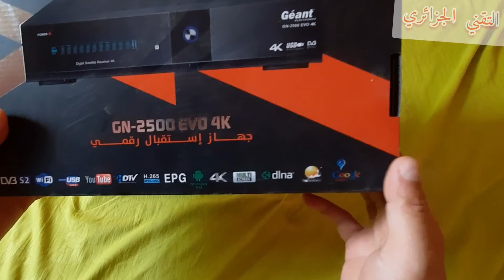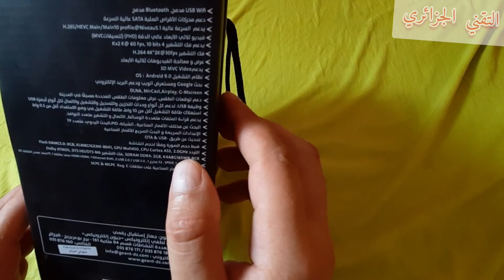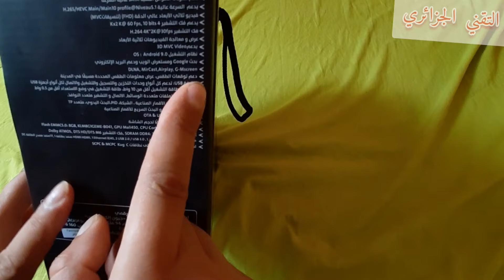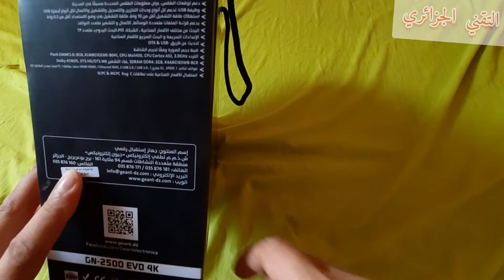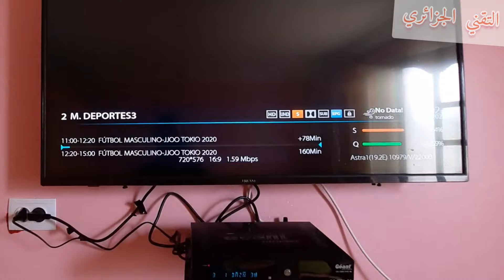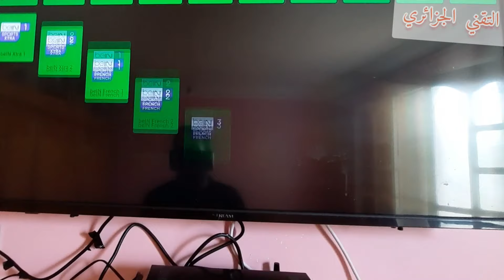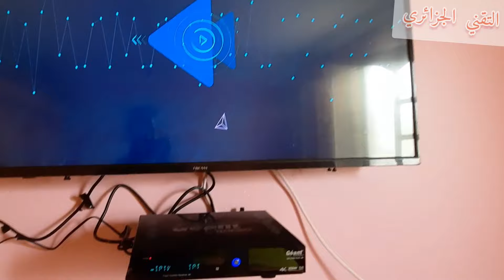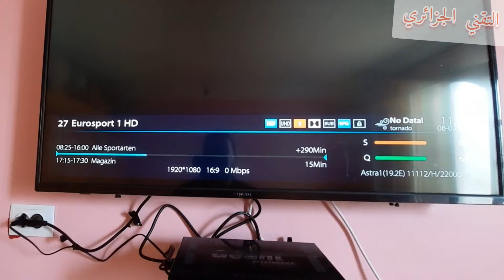حصريا مراجعة أحدث جهاز من شركة جيون geant 2500 4k evo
بسم الله الرحمن الرحيم والصلاه والسلام على اشرف المرسلين سيد الاولين والاخرين
 السلام عليكم ورحمه الله تعالى وبركاته اخواني الكرام في هذا الفيديو اشرح اهم المميزات هذا الجهاز الجديد من جهاز من اجهزه جيون

خواص هذا الجهاز.

يدعم البلوتوث والواي فاي.

دقه شاشه تصل الى فور كي.

سيرفر لمده عامين.  من نوع فور ايفر برو

دونجل لمده عامين.

اي بي تي في لمده عامين.

ويحتوي على نظام اندرويد 9.  وهو الاحدث في. اجهزه الاستقبال.

ياتي هذا الجهاز مع معالج سريع من نوع هاي سيليكون.

 يحتوي على رام 2 جيجا.

يحتوى على ذاكره قدرها سته عشر جيجا.

يدعم بلاي ستور وجميع تطبيقات الاندرويد بما فيها اليوتيوب وغير ذلك.

تم رفع هذا الفيديو بجودة العاليه لمشاهده جوده الصوره في هذا الجهاز.

التلفاز المستعمل لايدعم تقنيه الفوركي.

نشكركم على مشاهدتي قناتنا والاشتراك فيها وبارك الله فيكم والسلام عليكم ورحمه الله تعالى وبركاته
geant 2500 4k evo

جهاز استقبال جيون 2500 عالي الوضوح

لا تنسو الدعم يا اخوتي
geant 2500 evo 4k
geant
جيون 2500 evo 4k
gn 2500 evo 4k
2500 evo 4k
geant 2500 hd hybrid
géant 2500 evo 4k
رسيفر جيون
جيون 2500 هيبريد
geant ott 750 evo 4k
جهاز استقبال geant 2500 hd
احسن جهاز استقبال في الجزائر 2022
geant 750 4k allure evo
جيون
ديمو جيون 2500 hd
demo geant
demo geant 2500 evo 4k
geant 2500
geant 2500 hd
geant evo
geant evo 4k